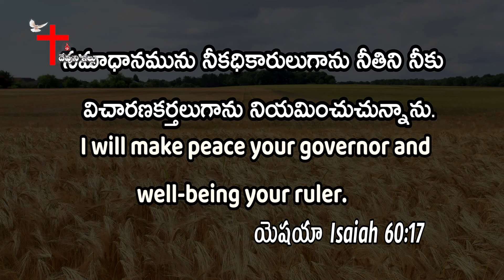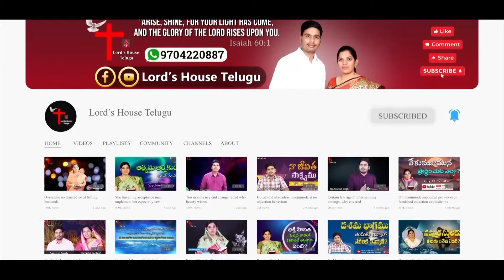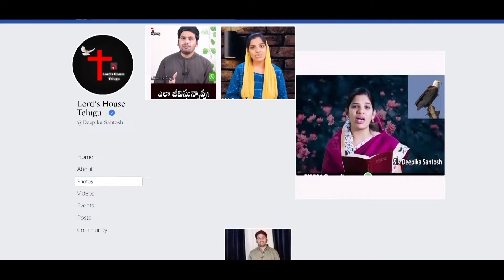దేవుని వాక్కు | సమాధానం లేదు | Lord's House Telugu | God's Word | Bro.Santosh Singh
దేవుని వాక్కు | సమాధానం లేదు | No Peace | Lord's House Telugu | God's Word | Bro.Santosh Singh |

Account Name: M. MANI DEEPIKA
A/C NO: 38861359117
IFSC CODE: SBIN0020435

ICICI Bank
Account Name : B. SANTOSH SINGH
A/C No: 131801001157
IFSC Code :ICIC0001318